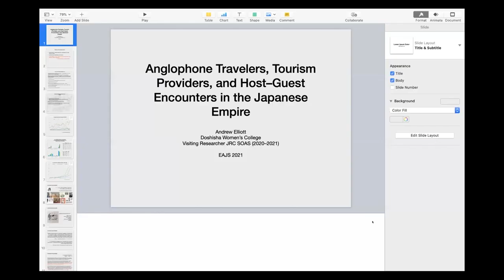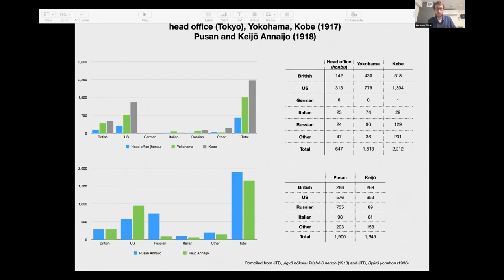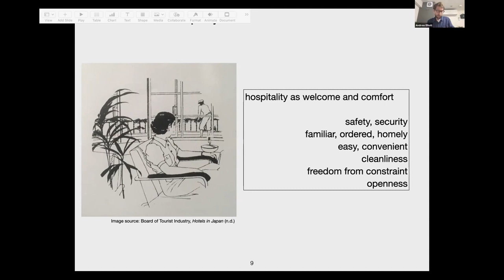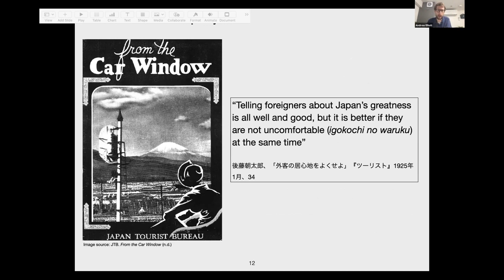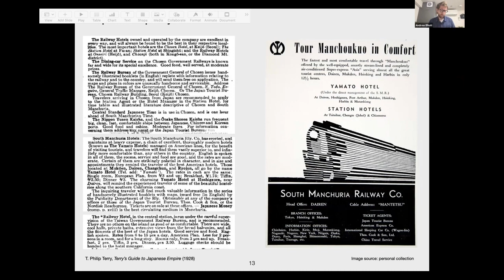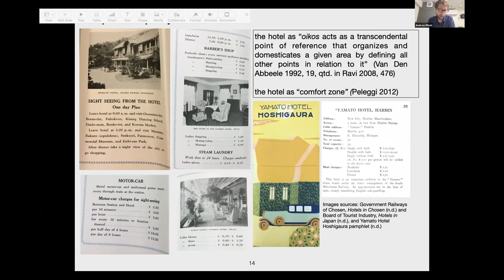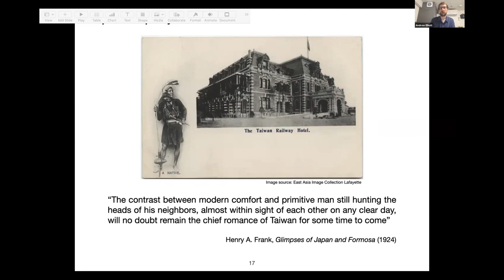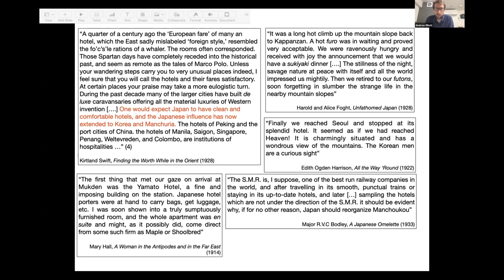EAJS2021 Hist04 Hospitality and transimperial mobilities in the Pacific, 1910s-1940s